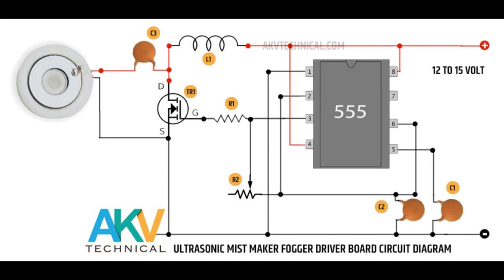Explain Humidifier Mist maker Using 555 Timer IC, Bangla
VIDEO 8 । ৫৫৫ আইসি দিয়ে মিস্ট মেকার । মিস্ট মেকার কি ? কিভাবে কাজ করে? | Explain Humidifier Mist maker Using 555 Timer IC, Bangla | Aliexpress Kit

Transcripts :
2:56 Testing
0:33 Explain circuit diagram